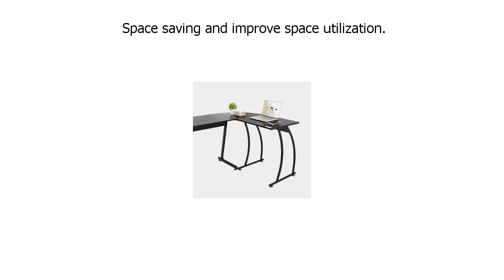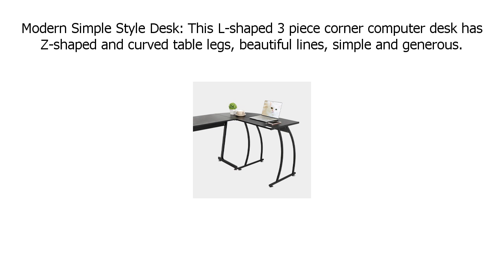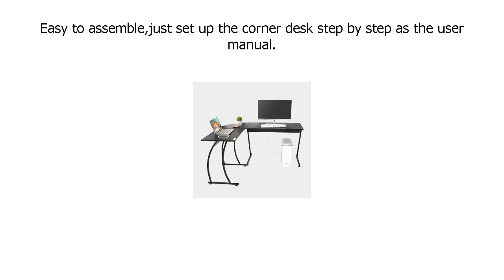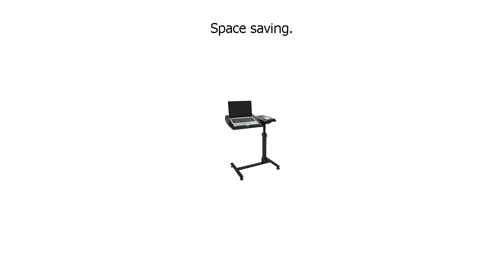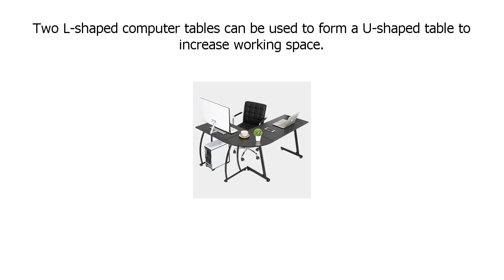Special Discount on ZENY L Shaped Computer Desk,Corner Desk,Gaming Desk,Reversible Home Office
Only here:

Special Discount on ZENY L-Shaped Computer Desk,Corner Desk,Gaming Desk,Reversible Home Office PC Workstation,Study Writing Table